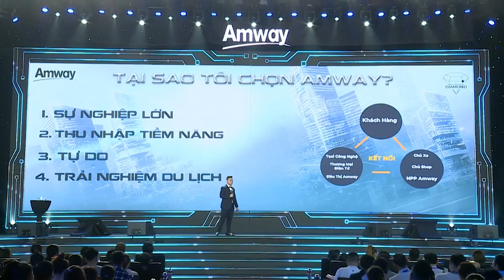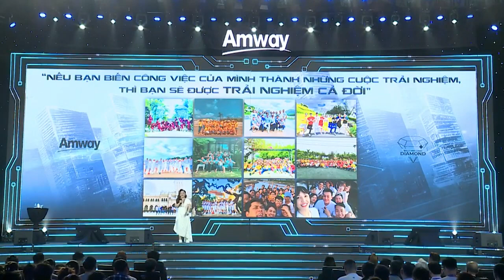DM Linh Út